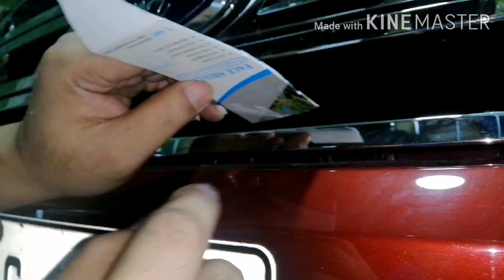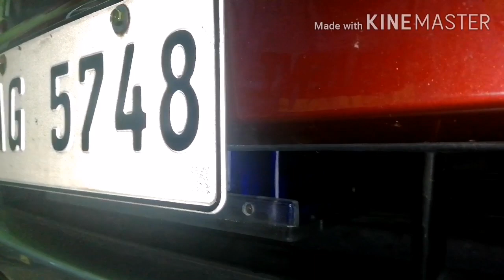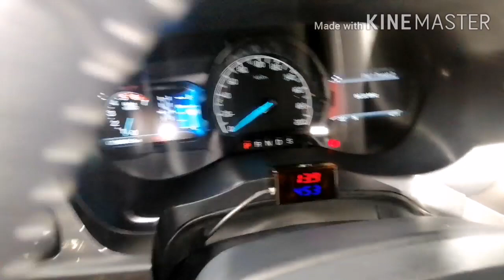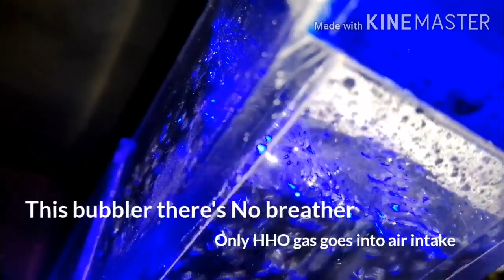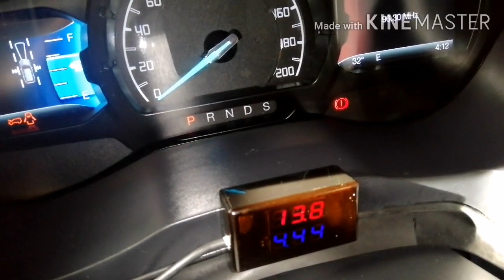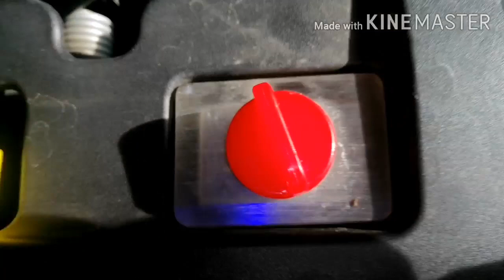How to remove front grill of Ford Everest titanium + and HHO installation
Tips how to remove the front grill and install pjmhydroxy machine HHO Generator